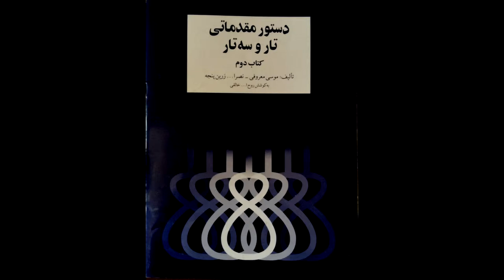تمرین 58 تار نیما فریدونی دستورمقدماتی تار وسه تار کتاب دوم هنرستان موسیقی روح اله خالقی